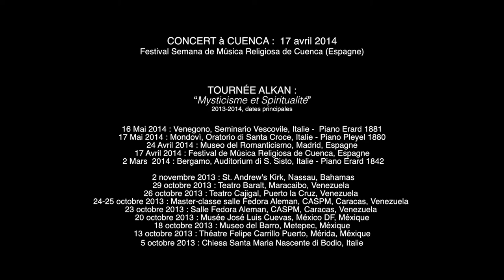Portrait de Natalia Valentin, pianoforte et piano HD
Portrait de Natalia Valentin

Brazilian Symphony Orchestra
Sala Cecília Meireles, Rio de Janeiro

Festival de Música Religiosa de Cuenca, Espagne

Musiciens :
Natlia Valentin, pianoforte
Bruno Procopio, clavecin et direction
Stéphanie-Marie Degand, violon
Katia Velletaz, soprano

Partenairs :
Centre de Musique Baroque de Versailles
Institut Français
Bureau Export
Consulat de France à Rio de Janeiro